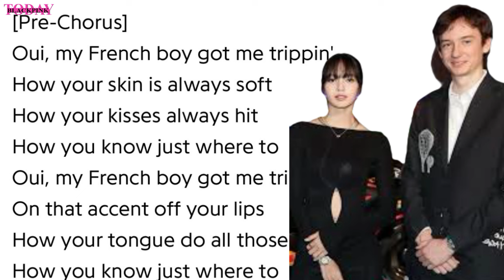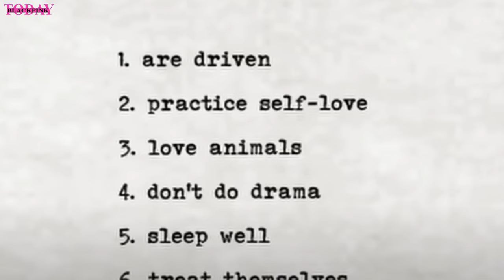What We All Missed in Lisa’s Moonlit Floor at Global Citizen & Jennie's Pretty Girl Mantra, PFW, NRJ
kpop news,
lisa global citizen festival, lisa global citizen festival 2024, global citizen festival 2023 list
Lisa rehearsing for special perf at Global Citizens Festival?
Lisa Live Stream at Global Citizen!
kpop latest news,
kpop idols,
kpop rumors,